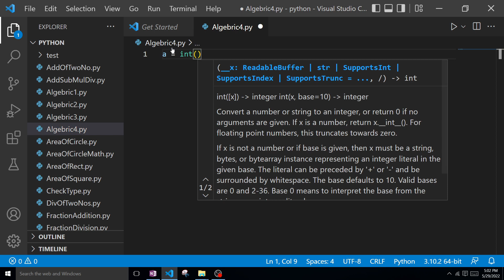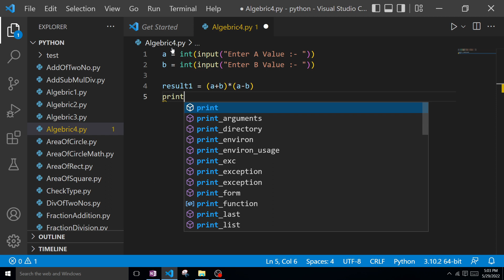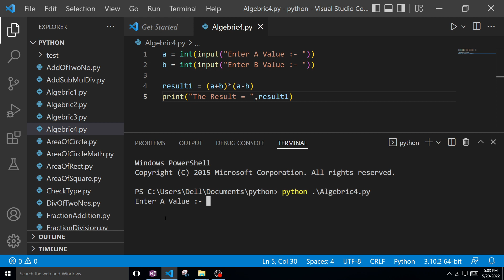Python Program to Find algebra formulas (a2-b2) = (a+b)(a-b)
Write a program to compute (a2 - b2) using the formula (a+b)(a-b) | (a2-b2) Formula